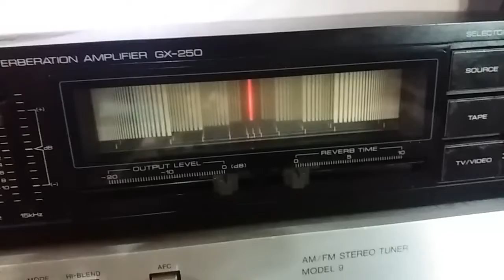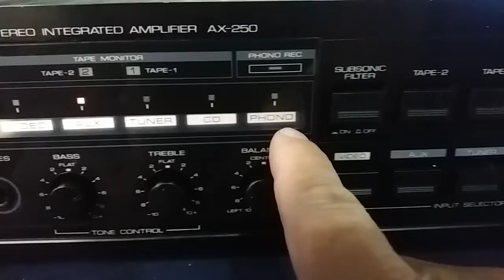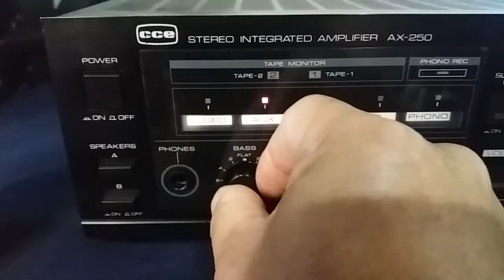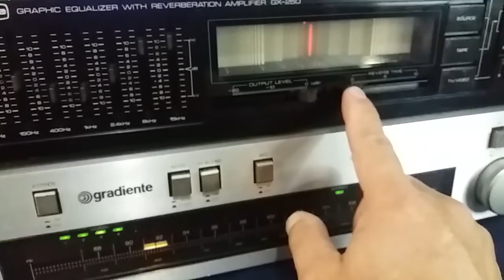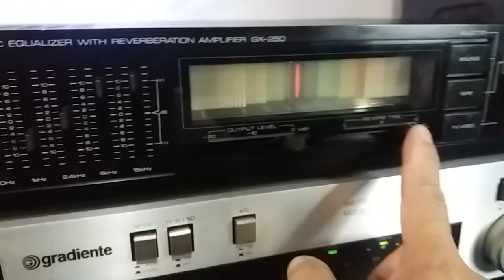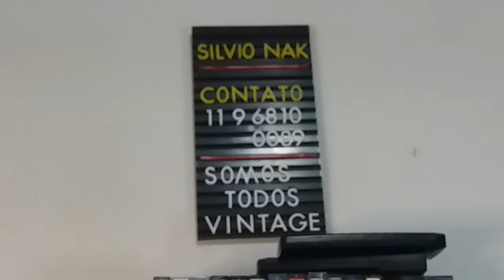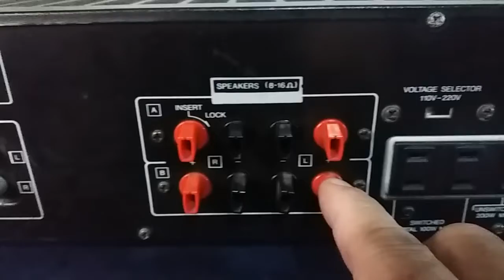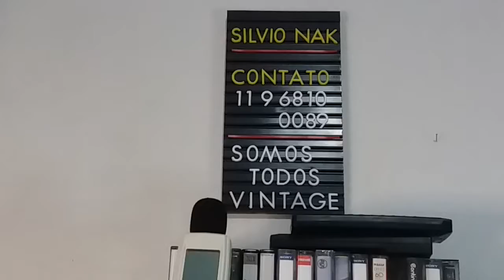CCE AX 250 125W Rms por canal - Equalizador CCE GX 250 Cxs Master 120 - SOM VINTAGE 80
Todos os equipamentos em ótimo estado, conservados e originais.